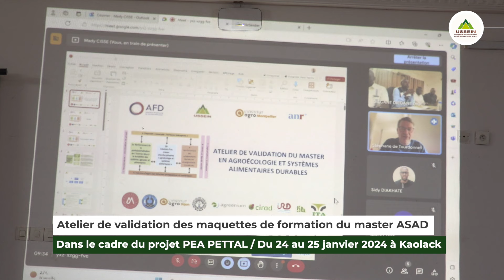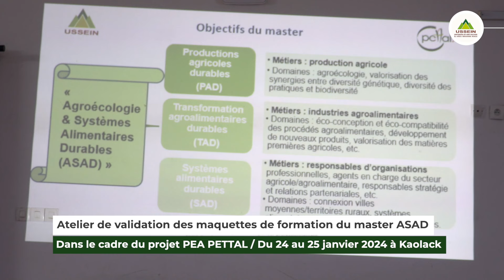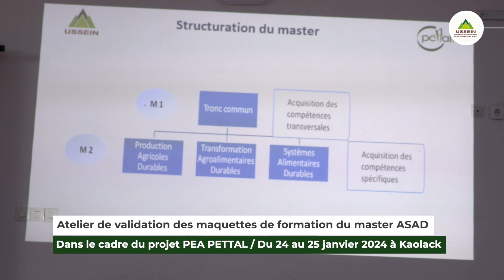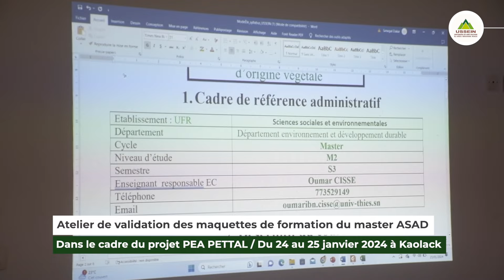PEA-PETTAL: Atelier de validation des maquettes de formation du master ASAD..................